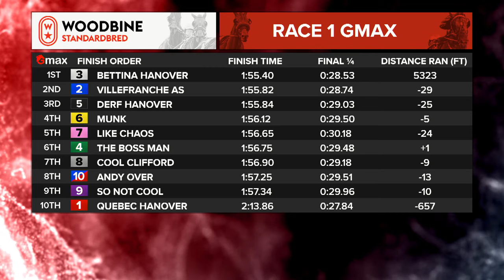Mohawk, Sbred, February 12, 2024 Race 1